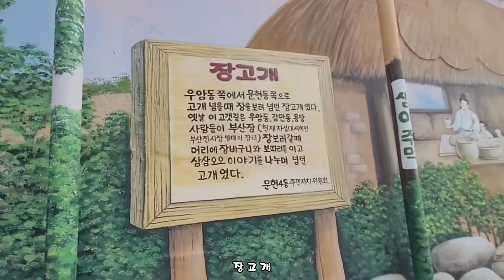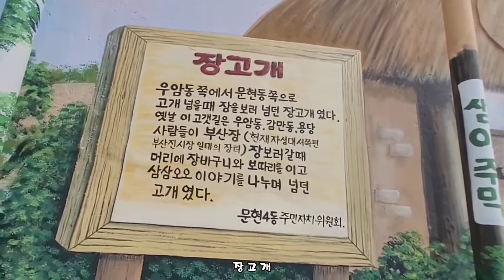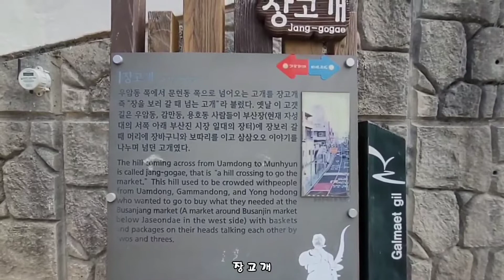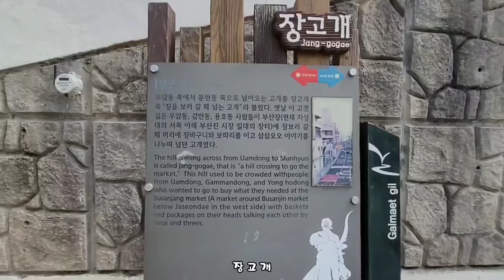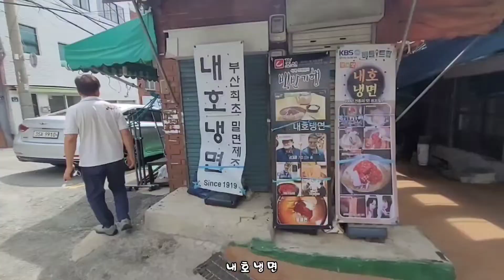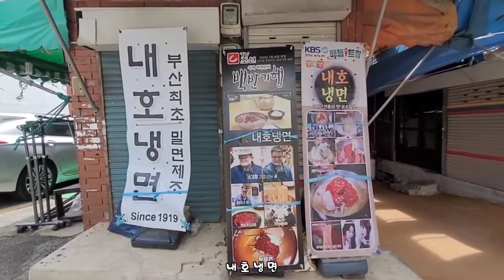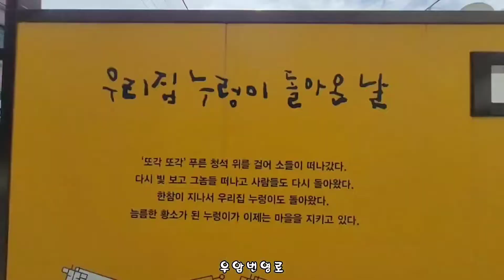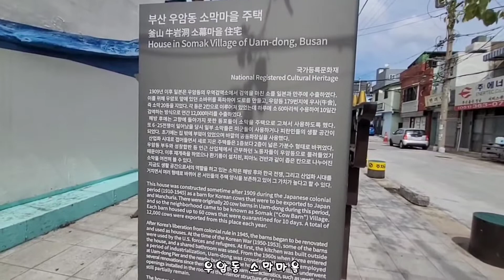부산시 남구 문현동/ 지게골역3번출구~장고개로~장고개~우암동 내호냉면.소막마을 주택(등록문화재) 트레킹 2022.9.18일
윤혜숙 대표
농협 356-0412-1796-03